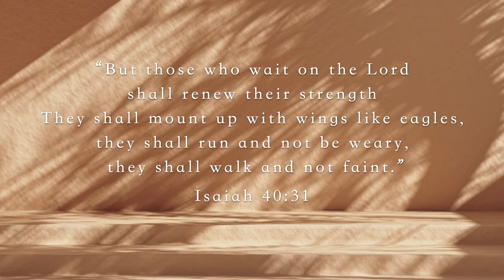2 YEAR BIG CHOP UPDATE! Straightening my hair ft. TYMO RING ⎮Hermantha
Salut le peuple!
It's been TWO YEARS since my big chop and I wanted to update you on what my natural hair journey has been like. This is my first real update so I'm sharing with you what I've learned and how I've cared for my hair. I'm also reviewing the TYMO straightening brush while I talk to you guys so I hope you enjoy this video :) Feel free to leave questions in the comments if you have any!

Valid Until: March 31st 2023

ABOUT ME
Country: Canada
Ethnicity: Haitian
Age: 25
I speak French, English, Haitian Creole & Spanish!
Isaiah 40:31